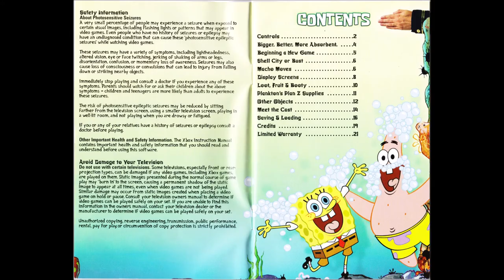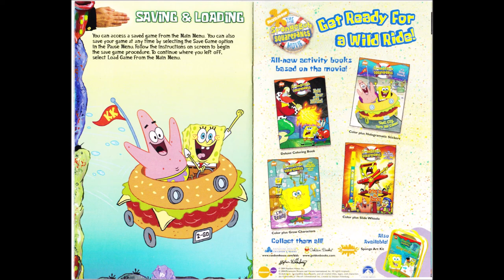SpongeBob Movie Game Manual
Credit to Latte for providing the scans.